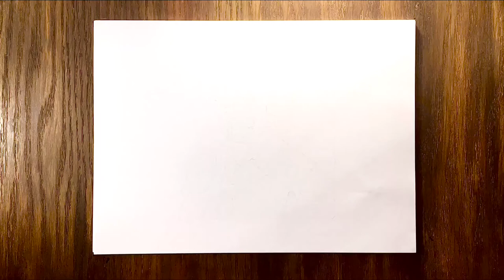How to draw and turn words into portrait - VIN DIESEL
I am glad to share this because it contains some impressive style of art , it’s about how to come out with a name words of VIN DIESEL with mixing of hIS face features in it .
Hope everyone will enjoy it .

ABOUT SKETCH :
The Sketch took me 55 minutes , I used HB pencil , black drawing pens ( 0.1mm - 0.7mm ) and black permanent marker 350F ( chisel tip ).